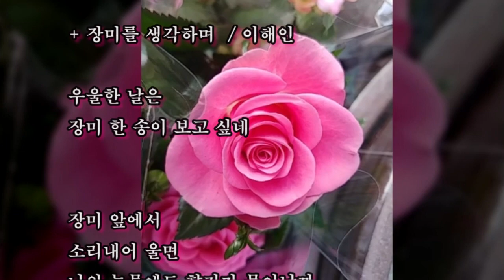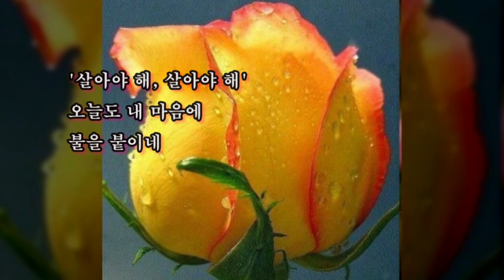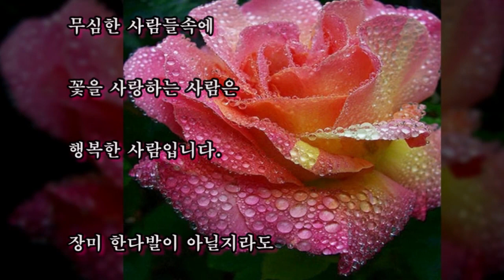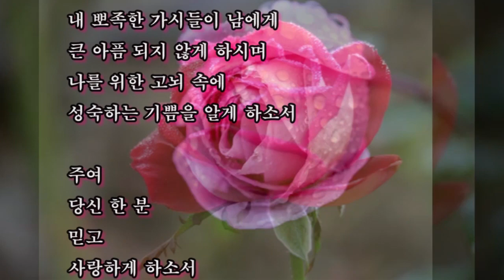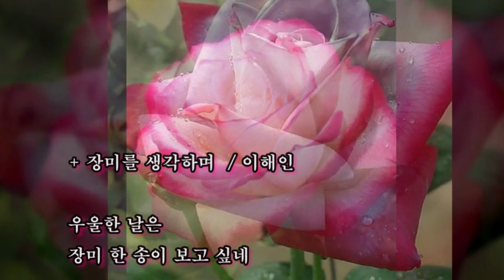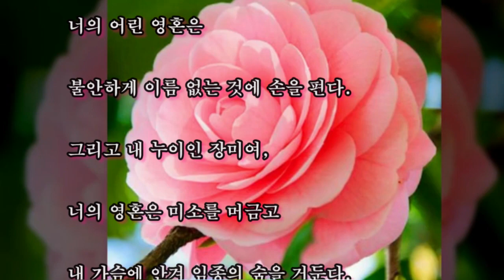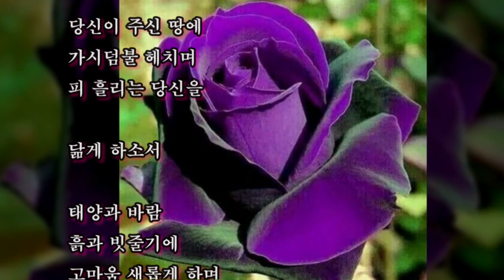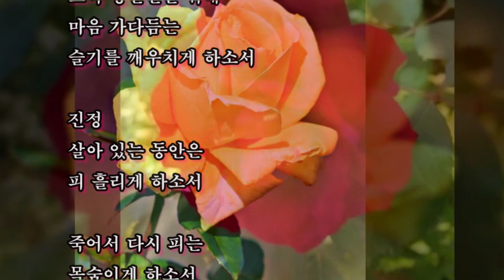시낭독, 봄향기 그리운 詩 별넷, 장미꽃 봄시 낭독, 장미를 생각하며 - 이해인, 노을 속의 백장미 - 헤르만 헤세, 장미 한송이 - 용혜원, 장미의 기도 - 이해인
봄향기 그리운 詩, 장미꽃 봄시 낭독,시낭송,감성테마시,봄에 낭독하기 좋은시,봄에 듣고 싶은시,봄향기 그리운시,봄에 꼭 들어야 하는시,봄과 어울리는시,봄에좋은시,아름다운시,행복한시,나를 위로 하는시,나즈막히 속삭이며 봄시 낭독,힐링,ASMR

+ 장미를 생각하며   / 이해인
+ 노을 속의 백장미 / 헤르만 헤세
+ 장미 한송이      / 용혜원
+ 장미의 기도     / 이해인